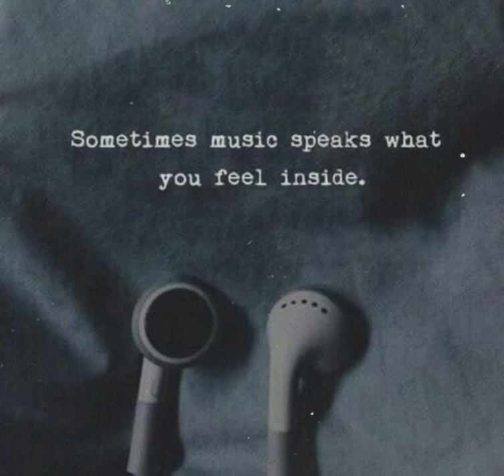Some times music speak what you feel inside 🥺